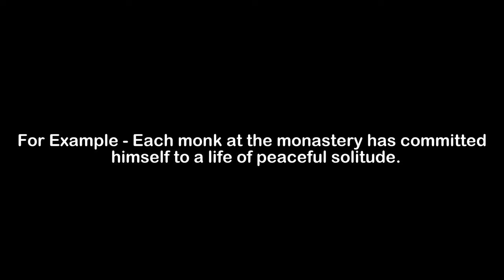What is the Meaning of Monastery | Monastery Meaning with Example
In this video, we have talked about the meaning of Monastery with an example of Monastery.

Meaning of Monastery - Monastery means a place where monks live and work together

Example of Monastery - Each monk at the monastery has committed himself to a life of peaceful solitude.

1) Monastery Meaning
2) What is the meaning of Monastery
3) Monastery meaning with example
4) Monastery definition with example
5) Monastery pronunciation
6) Meaning of Monastery in English
7) What does Monastery means?